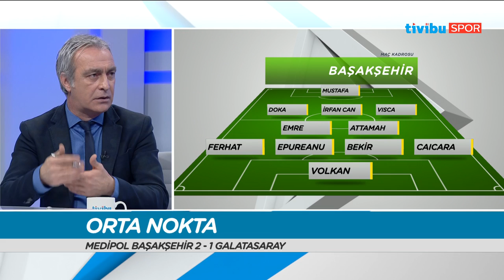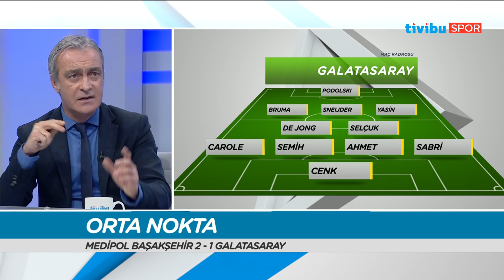Orta Nokta - 4 Şubat 2017